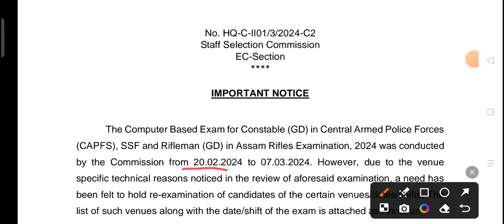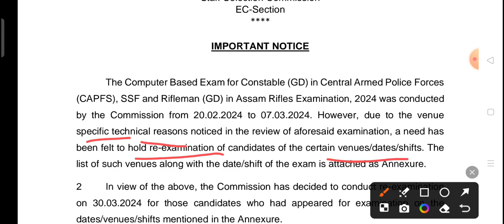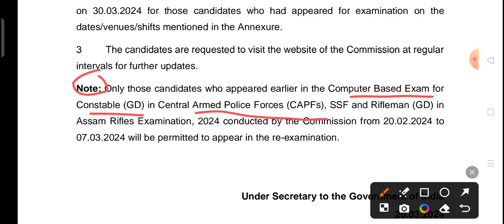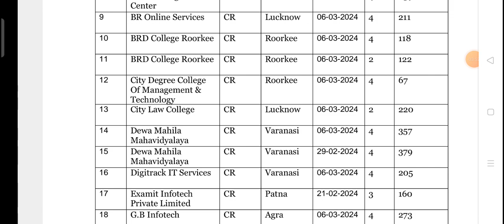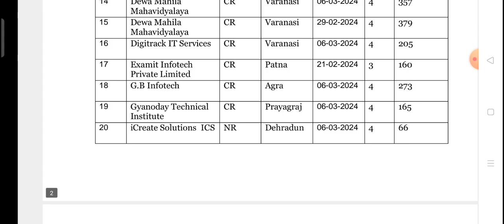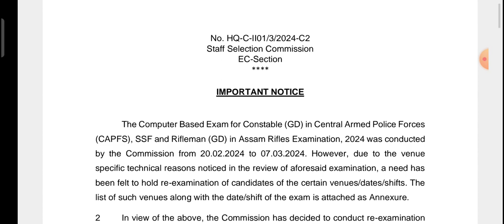SSC GD Re Exam 2024 | Staff Selection Commission General Duty New Notice Out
SSC GD Re Exam 2024 | Staff Selection Commission General Duty New Notice Out, SSC GD Re Exam Notification Out | SSC GD 2024 Exam Cancel | SSC GD CT Exam Updates

There's a re-exam for the SSC GD Constable positions due to technical issues during the initial exam (Feb 20 - Mar 7, 2024).

Key points:

Re-exam date: March 30, 2024

Only specific candidates who appeared in the initial exam need to reappear (details on SSC website) Check the website for the list of affected candidates, exam centers, and roll numbers. What to do next:

If you were part of the initial exam, check the official SSC website or contact their helpline to see if you need to take the re-exam. If you're required to take the re-exam, ensure you have a valid admit card for March 30th.